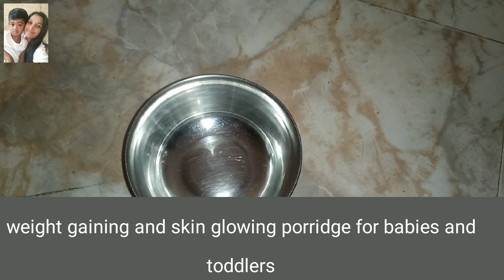skin glowing and weight gaining porridge for babies/doctor advised food 6 months to all age babies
எங்க டாக்டர் என் குழந்தைக்கு கொடுக்க சொன்ன உணவு/இயற்கையான முறையில் கலர், எடை அதிகரித்து குண்டாக இந்த கஞ்சி போதும்/skin glowing and weight gaining porridge for babies/doctor advised food from 6 months to all age babies/pranesh mommy

Sprouted ragi or finger millet porridge for babies and toddlers gives rich in calcium strengthen the babies,ragi carrot badam milk gives healthy weight gain for babies and toddlers...This finger millet for babies has protein,minerals and easily digestible this is 7 month baby food,8 months baby food,9 months baby food,10 months baby food 11months baby food also toddlers food..